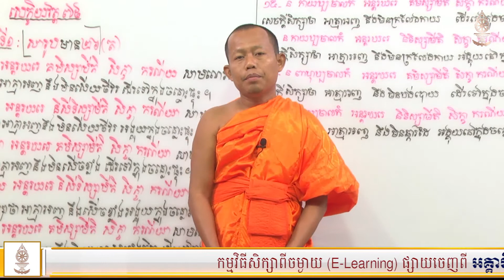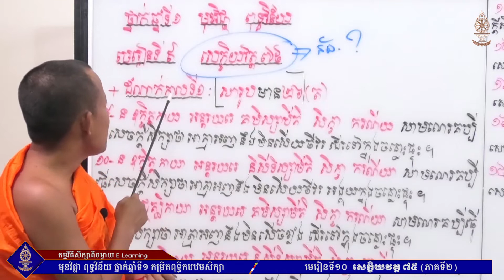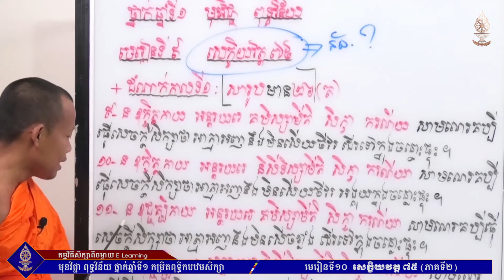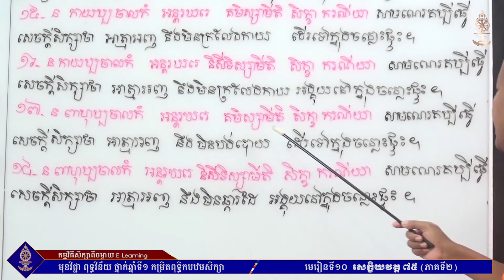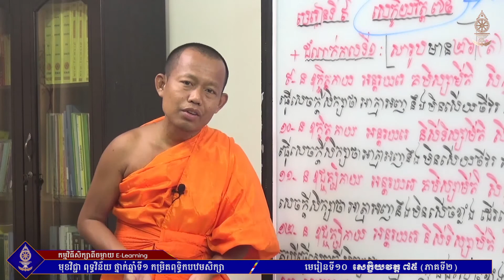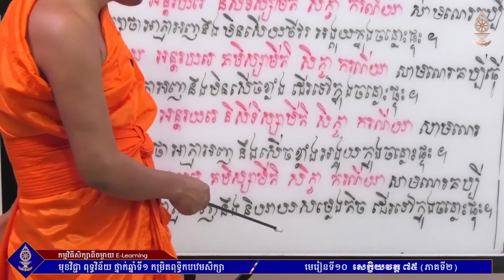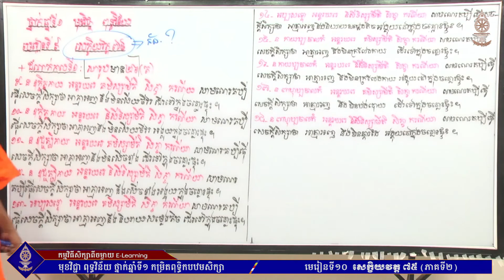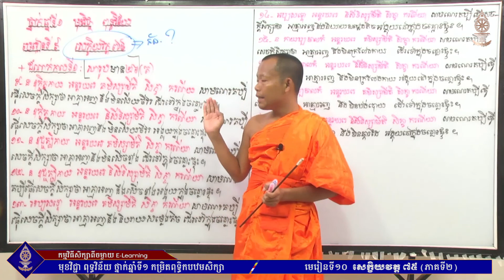ពុទ្ធវិន័យ ថ្នាក់់ឆ្នាំទី១ (ពុទ្ធិកបឋមសិក្សា) មេរៀនទី៩ សេក្ខិយវត្ត៧៥ (ភាគទី២)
អគ្គាធិការដ្ឋានពុទ្ធិកសិក្សាជាតិ
ផ្នែកពុទ្ធិកបឋមសិក្សា និងធម្មវិន័យ
កម្មវិធីសិក្សាពីចម្ងាយ (E-Learning)
មុខវិជ្ជា ពុទ្ធវិន័យ ថ្នាក់ឆ្នាំទី១
មេរៀនទី៩ សេក្ខិយវត្ត៧៥ (ភាគទី២)
បង្រៀនដោយញ ព្រះមង្គលវិសុទ្ធិ សុខ ភារម្យ
៊ជាគ្រូឧទ្ទេសមកពីសាលាពុទ្ធិកបឋមសិក្សាកម្ពុជរដ្ឋវត្តវារិន្ទព្រែកលៀប
ពុទ្ធិកសិក្សា,ពុទ្ធិក,san sokchea,ព្រះធម៌,